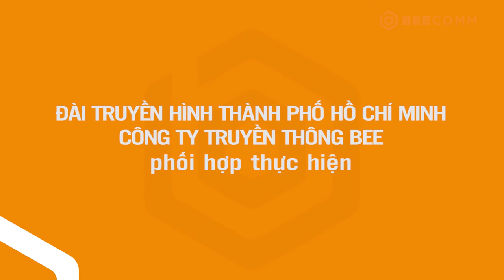KHẨU VỊ NGÔI SAO 140 | Hà Thu phổng mũi khi được "dì Tư" Thương Con Cá Rô Đồng bày tỏ sự ngưỡng mộ